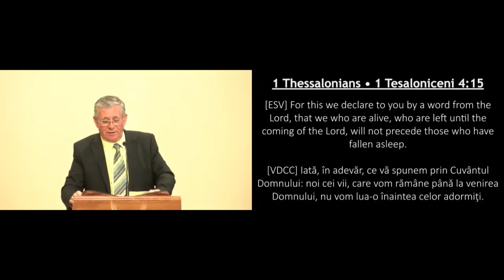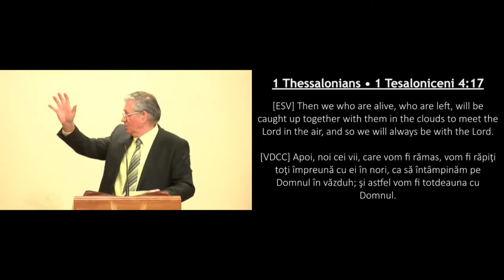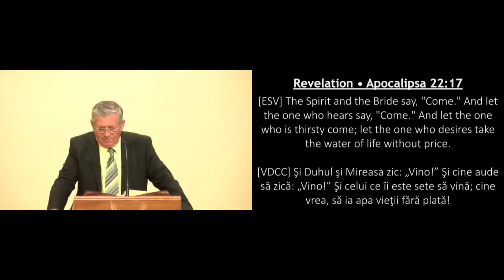Este o bucurie ca suntem copii ai Lui Dumnezeu_Apocalipsa 22-17_Biserica Elim Atlanta